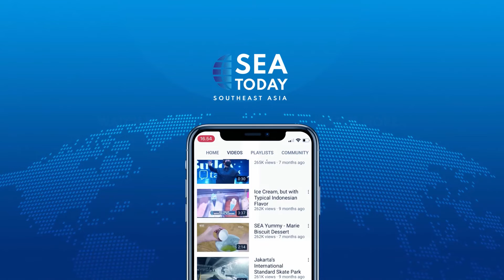Talk Show with Addie MS: A Family Symphony Concert (Part 2)